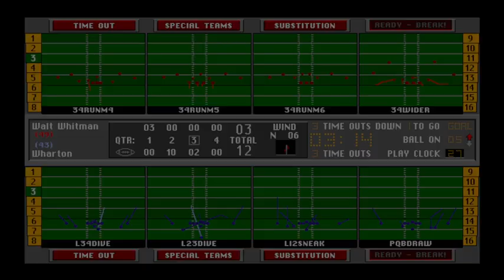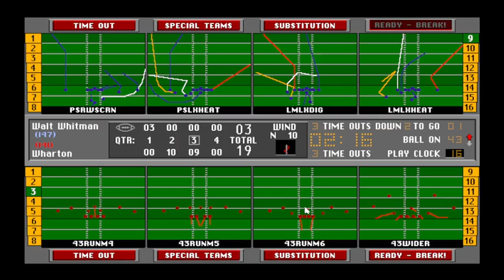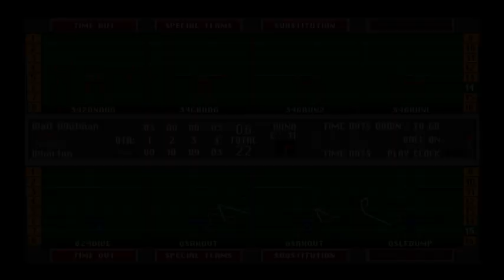S28w2 WW @ WHR